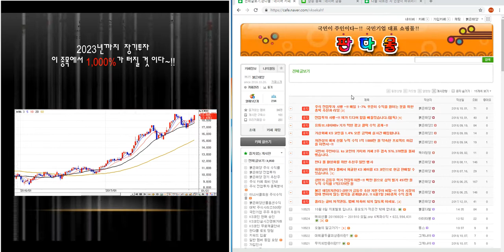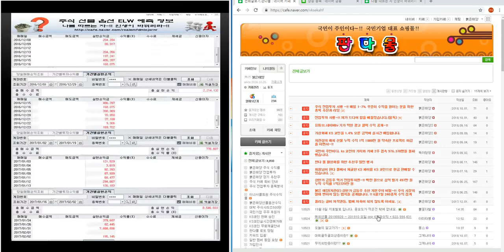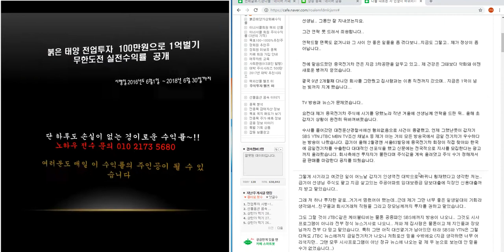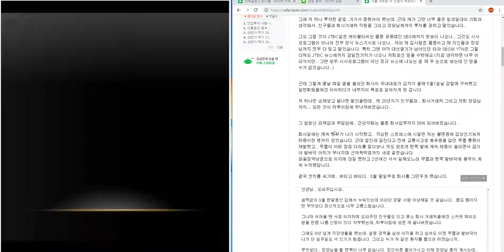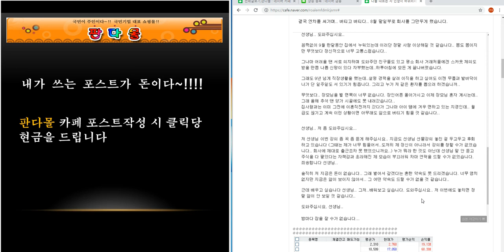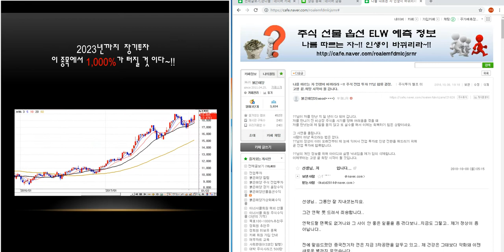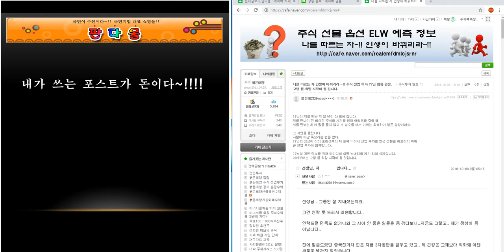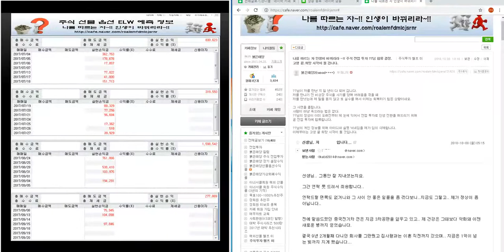나를 따르는 자 인생이 바뀌리라 ~!! 주식 전업 투자 ??님 합류 결정. 고생 끝.희망 시작이 될 겁니다.